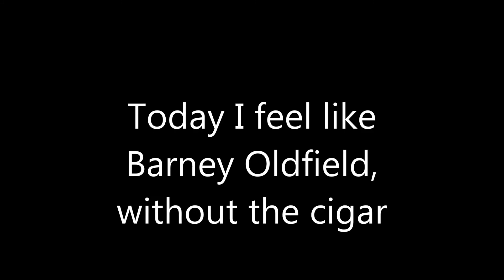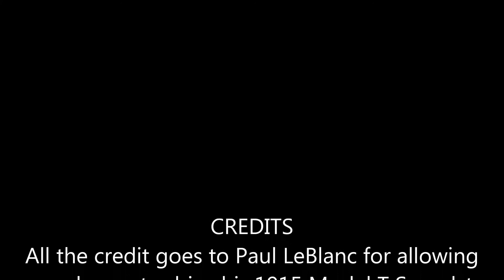Today I feel like Barney Oldfield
Saturday, July 29, 2017 was spent with friends at the Eliot Tractor & Engine Show. On the way home I stopped at Paul's house and he allowed me to take his 1915 Model T speedster out of a drive. We had a great time and when I was behind the wheel, I felt like Barney Oldfield. Thank you, Paul for sharing your very fine automobile!